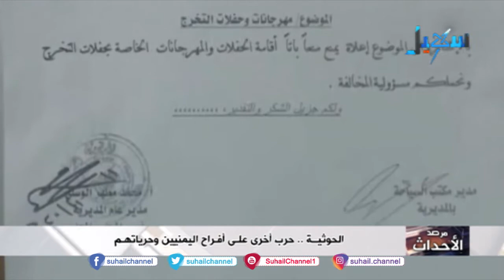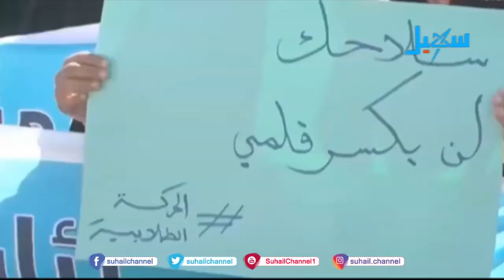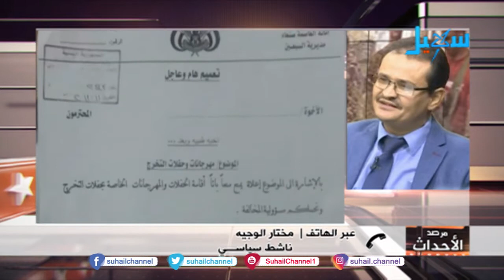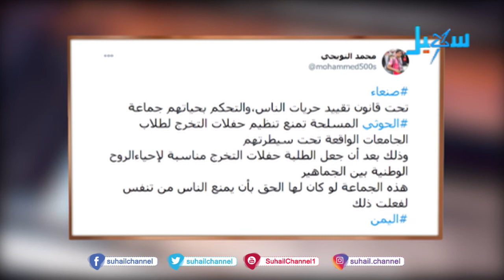مرصد الأحداث | الحوثية .. حرب أخرى على أفراح اليمنيين وحرياتهم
التردد الجديد للقناة على مدار النايلسات (11603 افقي H ) تقديم | احمد الفرحان
ضيوف الحلقة | عبد الرحمن برمان .. رئيس المركز الأمريكي للعدالة ،
مختار الوجيه .. ناشط سياسي ،